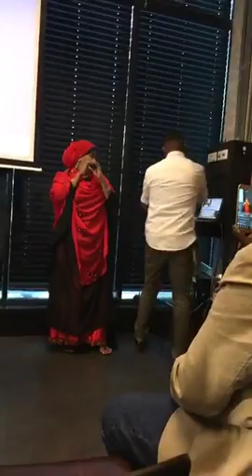Wasiirka warfafinta Yariisow iyo Jaaliyadda Holland Maxa kala qabsaday